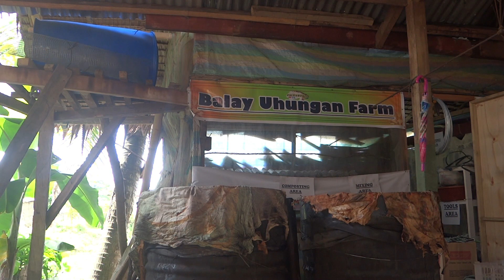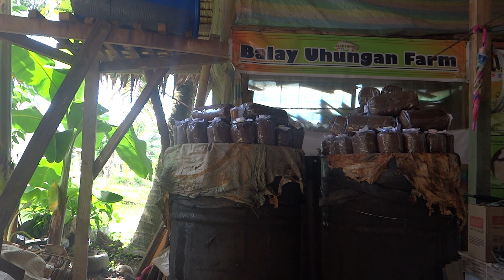Mushroom Fruiting Bag Pasteurization / Support Local Farmers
Kumusta ka balay
Ang videong ito ay ipinapakita namin para sa mga baguhan kung ilan kasyang fruiting bag sa isang drum.

Salamat sa inyong panonood
Salamat din sa inyong suporta

Support Local Farmers